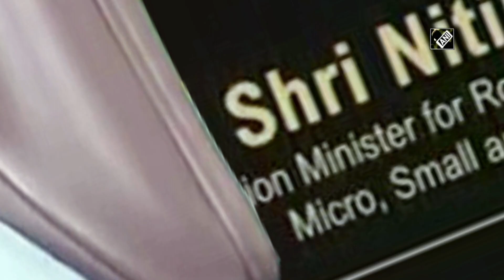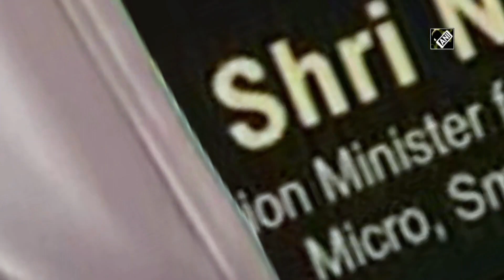Nitin Gadkari inaugurates NH projects worth Rs 4,127 crores in Nagaland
New Delhi, Dec 05 (ANI): Union Minister of Road Transport and Highways Nitin Gadkari virtually inaugurated and laid foundation stone for 15 National Highway Projects in Nagaland on December 04. Nagaland Chief Minister Neiphiu Rio and MoS Vijay Kumar Singh were also present at the event. The cost of the projects is about Rs 4,127 crores.